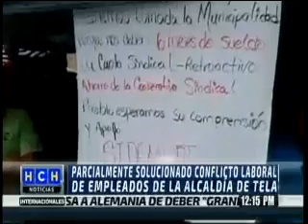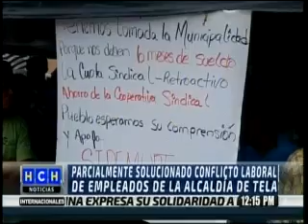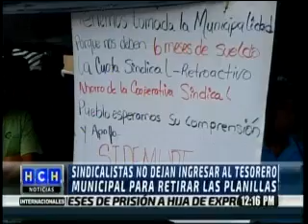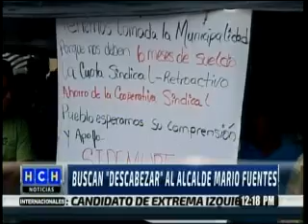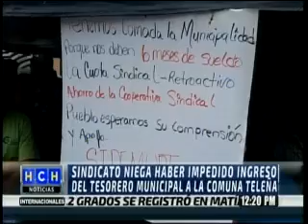ALCALDIA DE TELA